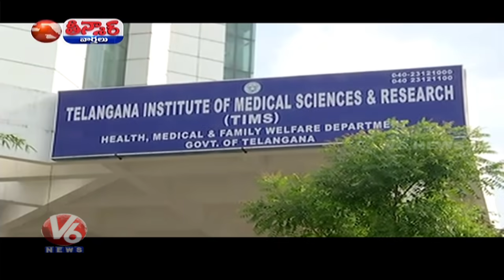Free diagnostics centres launched in Telangana | V6 Teenmaar News